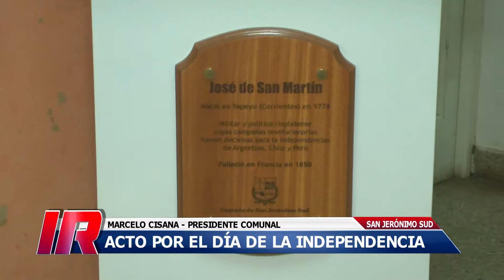Actos por el Día de la Independencia en San Jerónimo Sud, parte I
Actuales Granaderos y Granaderos Reservistas participaron de los actos por el Día de la Independencia en San Jerónimo Sud.